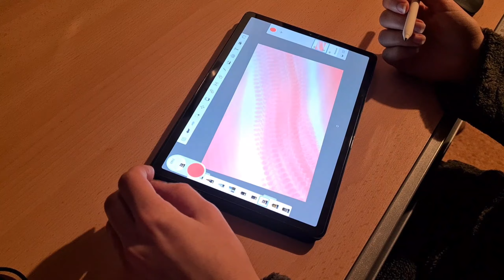Ein normaler Tag Zuhause - Es hat geschneit! Videotagebuch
Ich hatte Lust einfach mal zu filmen was ich so mache. Es war der 07.01.21. Ich hatte eine Weile nicht genug Motivation um das Video fertig zu schneiden. Aber jetzt habe ich es doch noch fertig bekommen. Wahrscheinlich ist das Video eher langweilig. Ich habe es zum Teil auch einfach für mich selber gemacht. Aber wenn es jemand anschaut, hi, freut mich.

Werbung für Produkte im Video mache ich nicht absichtlich, ich wurde für nichts bezahlt.